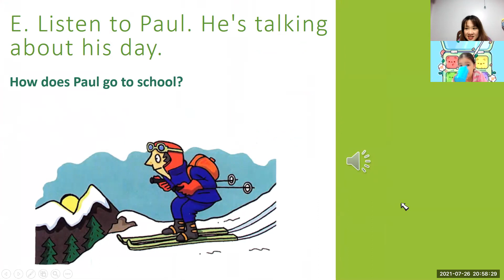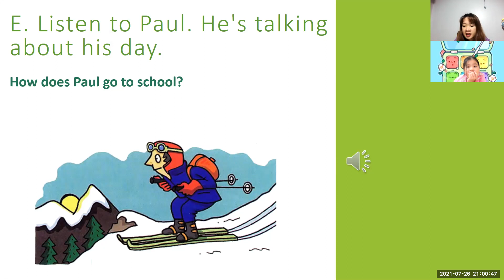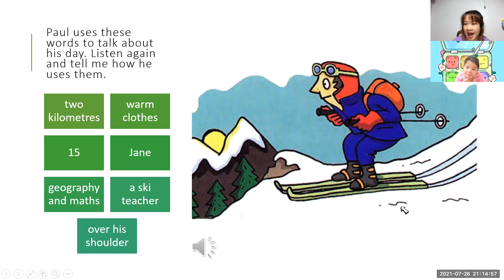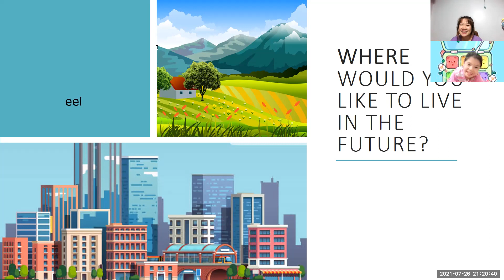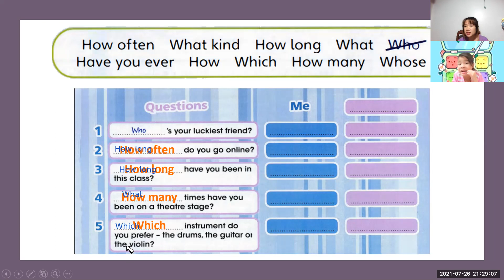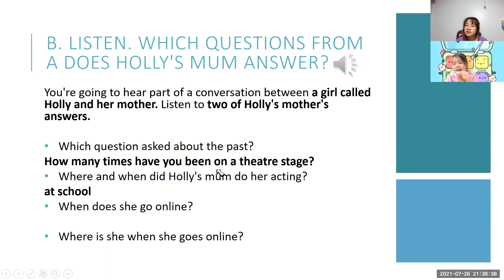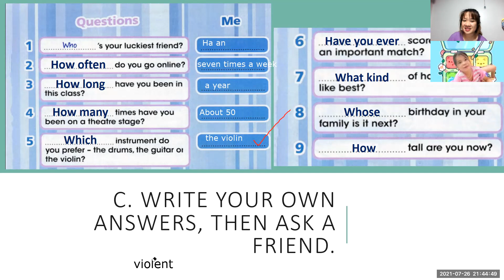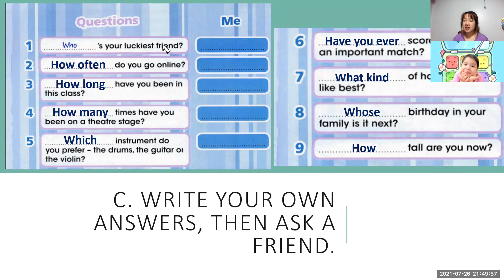PK2007019 - 26.7.2021 - FFF – Unit 51& 52 – Here’s my news – Day 86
1. Tên bài học: FFF – Unit 51& 52 – Here’s my news – Day 86
2. Nội dung tóm tắt bài học:
Vocabulary: school things, sports and leisure activities.
3. Ngữ pháp:
Present simple tense.
Wh-questions.
4. Thái độ học tập:
Con học vui vẻ, tương tác tốt.
5. Kết quả học tập:
Con hoàn thành tốt
6. Bài tập về nhà:
Làm btvn và ôn bài
7. Ghi chú